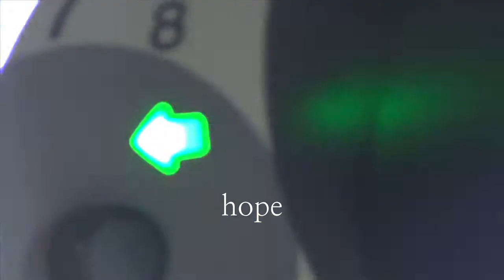"Sundown" by Leon Osborn (21107936)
"Sundown" looks at the importance of nature and humanity versus advertising and superficiality.
by Leon Osborn (21107936)